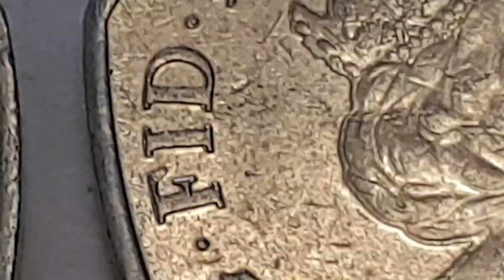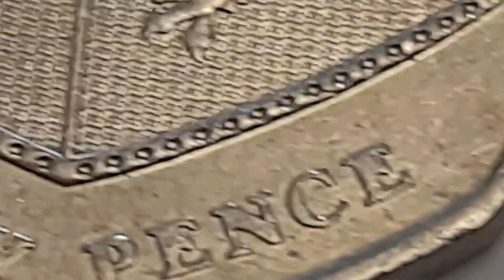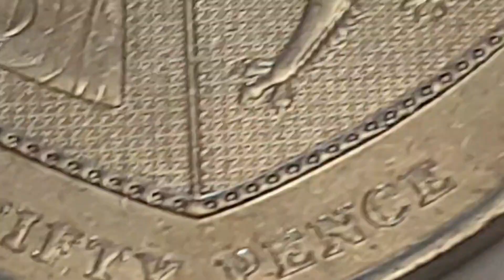50 Pence Error Coins you can find in your change part 33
United Kingdom 50 pence coins

You can look for these types of 50 pence's in circulation
If your in to United Kingdom 50 pence coins you could overlook for these awesome finds

I have show three 50 pence's variants and dates.
i would like to share these errors over time with you, i have many to go though with you.

As you may have seen in coins heat and friction overtime will cause the end product to to have errors.
This could happen in various ways with metal being stretched and pressed.

Metal is excellent in retaining heat, but wears down very quickly.
Errors on coins could through different ways.
Human error is the most common - Not checking quality properly
Trapped coin or object - Causing a different appearance on the coin
Set up on the equipment - Die not fitted properly or coming on to the coins to fast down to hard on a coin causing splits and cracks.
Fitting the wrong Die - Causing the wrong effigy or missing legends or Dates
Re-strike to a coin - Possible misalignment looks to be doubling
Cleaning fluid - Over spill with the polish and causing milking on the coins
Damaged coins - Being dropped and scratched

Looking for different errors can be time consuming but also fun especially when they are worth much more than face value or even more with graded and and confirmed by the mint as they can be unique. This is just another side of collecting numismatics and worth researching.